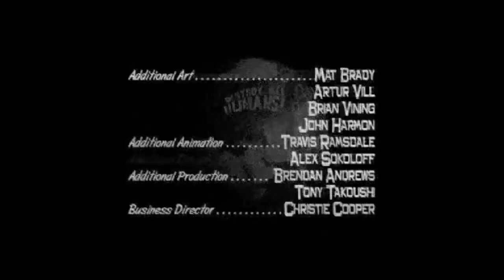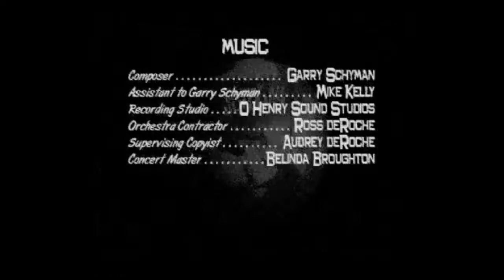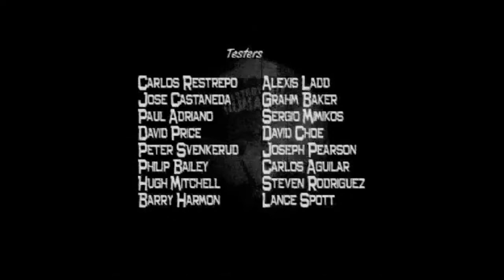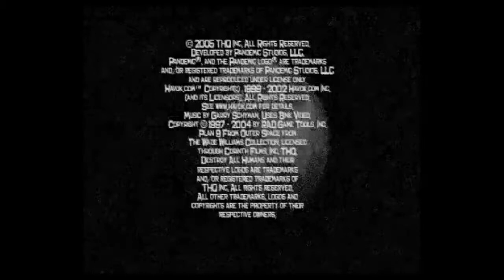Destroy All Humans! Playthrough #14 [Ending]